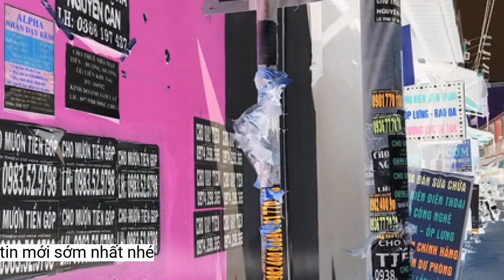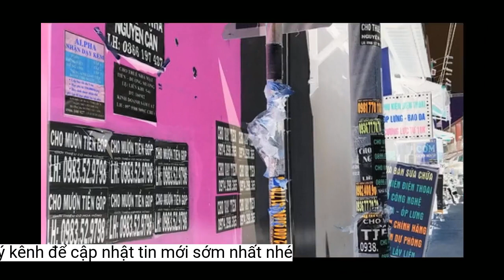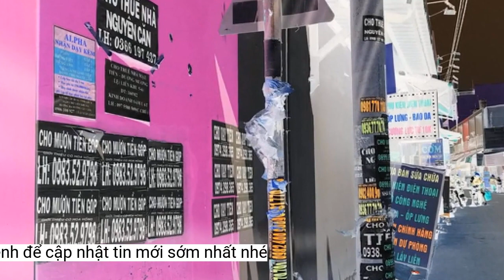Sao lại bôi bẩn phố phường!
Nạn xịt sơn, vẽ bậy khủng bố nhiều nơi đang gây bức xúc cho người dân, nhất là ở các đô thị lớnCầu Thủ Thiêm khánh thành chưa lâu đã bị bôi bẩn tràn lan
Luật sư Diệp Năng Bình, Trưởng Văn phòng luật sư Tinh Thông Luật, cho biết dùng sơn vẽ bậy nhằm quảng cáo cho trang web cá cược hoặc sở thích cá nhân có thể bị xử lý hành chính từ 1 đến 100 triệu đồng. Tùy tính chất, mức độ hành vi mà xử phạt hoặc xử lý hình sự nếu có tính chất nghiêm trọng. Ngoài ra, người vi phạm còn có thể bị áp dụng biện pháp khắc phục hậu quả như buộc tháo gỡ, tháo dỡ, xóa quảng cáo... Luật sư Bình nhận xét quy định xử lý về hành vi xịt sơn, vẽ bậy còn nhẹ, chưa đủ tính răn đe. Do đó, cần có những chế tài mạnh hơn.
Phải xử lý mạnh tay
Thực tế, chỉ cần dạo quanh một số tuyến đường ở TP HCM, rất dễ nhìn thấy chi chít vết vẽ nguệch ngoạc, hình mặt người, bàn tay phản cảm, quái dị. Đặc biệt là ở vị trí có thành cầu, nhà chờ xe buýt, thùng đựng rác, trạm biến áp hoặc các công trình đang thi công... thì càng bị bôi bẩn.
Sáng 27-6, anh Thanh Hải (ở đường 24, phường Long Thạnh Mỹ, TP Thủ Đức) mở cửa nhà và tá hỏa vì sau một đêm, ghế đá trước cửa nhà bị xịt sơn đen, nhếch nhác. Trên đó là dòng chữ "H***.com cược giải trí, kiếm tiền tỉ".
Theo anh Hải, không chỉ ghế đá trước nhà anh mà hàng loạt ghế đá ở phường Long Thạnh Mỹ, phường Trường Thạnh, làng ĐHQG TP HCM (TP Thủ Đức) cũng bị vẽ quảng cáo bậy. "Trước cổng chùa đường Nguyễn Xiển, phường Long Thạnh Mỹ có khoảng 5 ghế đá bị xịt sơn. Nơi tôn nghiêm mà họ cũng chẳng tha, ngán ngẩm quá" - anh Hải nói.
Theo người dân, những chữ viết kỳ dị, phun sơn xấu xí này là vẽ bậy, đội lốt graffiti (vẽ tranh đường phố - PV). Tình trạng này đã xuất hiện trong thời gian dài, được người dân tẩy xóa, sơn lại nhưng đâu rồi vào đó, các bức tường tiếp tục bị bôi bẩn.
Các tuyến đường thuộc những quận trung tâm thành phố như Hàm Nghi, Nguyễn Thị Minh Khai, Võ Văn Tần, Đinh Tiên Hoàng, Điện Biên Phủ, Võ Thị Sáu, Hai Bà Trưng, Tôn Đức Thắng, Lê Thánh Tôn... hoặc ngoại thành như xa lộ Hà Nội, Mai Chí Thọ... cũng bị những nét vẽ nguệch ngoạc "tấn công". Có nơi được đặt biển cấm vẽ bậy nhưng vẫn không có tác dụng.
Cơ quan CSĐT Công an TP Thủ Đức, TP HCM vừa phối hợp cùng Công an phường Long Thạnh Mỹ buộc Lý Văn Quí (24 tuổi), Bùi Thái Bảo (20 tuổi), Nguyễn Văn Được (22 tuổi, cùng quê tỉnh Cà Mau) tẩy xóa sơn đen trên 70 ghế đá chứa nội dung quảng cáo trang web cá cược đã bị xịt trước đó.
Bà Trần Thị Lựu (57 tuổi), kinh doanh trên đường Hàm Nghi (quận 1), kể dù nằm gần chợ Bến Thành, UBND thành phố và khách du lịch tấp nập nhưng cửa căn nhà nào cũng bị vẽ bậy. Thậm chí, ở một số trụ sở nhà nước cũng bị những nét vẽ "ghé thăm". "Bọn này toàn thanh niên choai choai, thường hành động từ đêm khuya đến rạng sáng chứ chẳng dám vẽ ban ngày đâu. Tôi chẳng hiểu sao có cái trò này, vô tri, vô bổ mà còn phá hoại tài sản của người khác" - bà Lựu bức xúc.
Theo kiến trúc sư Phan Tấn Lộc (Việt kiều Pháp), thực tế có những nhóm rất thích graffiti, đây là vấn đề liên quan đến tâm thần học. Những người này hoạt động kín tiếng, có nick name (tên ảo) và "có nghề" trước khi ra đường vẽ bậy. Vẽ bậy cũng tốn tiền bạc và đối diện với nhiều nguy hiểm. "Ở nước ngoài, có một số tác phẩm graffiti đã được đem đi đấu giá giá trị lớn. Tuy nhiên, ở Việt Nam, chúng ta không nên dễ dãi chấp nhận mà cần phạt nghiêm những kẻ phá hoại. Theo đó, cần tạo cơ sở dữ liệu của những người từng có tiền sử vi phạm, từ đó giúp nhận diện hình ảnh do camera ghi lại để kịp thời ngăn chặn" - kiến trúc sư Phan Tấn Lộc nói.